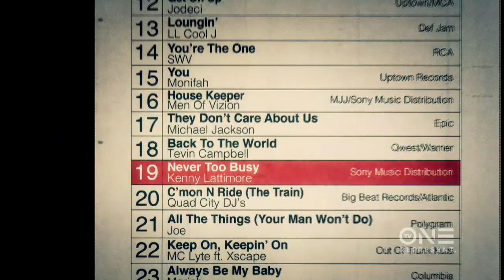Kenny Lattimore's 'Never Too Busy' Had Every Woman Looking | Unsung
Ladies, you remember ‘Never Too Busy’ right? This hit had every woman looking for a Kenny Lattimore. Watch the R&B sensation’s rise to stardom Sunday on Unsung 9/8C. for more.